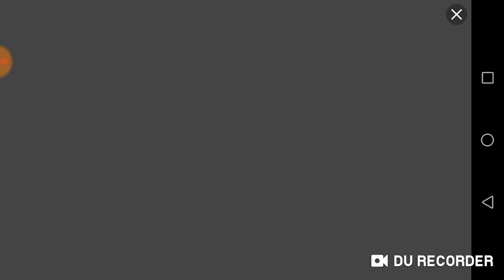Vety good finish (Earn to die 2)